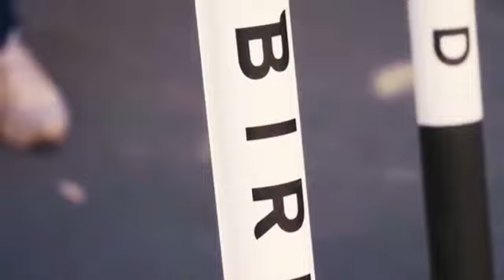Des trottinettes en libre service à Montluçon (Allier)